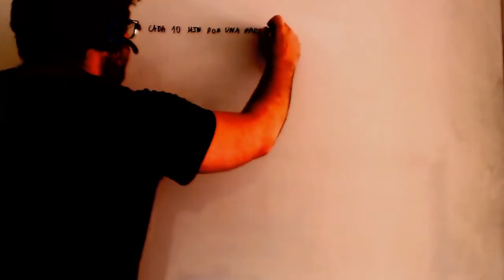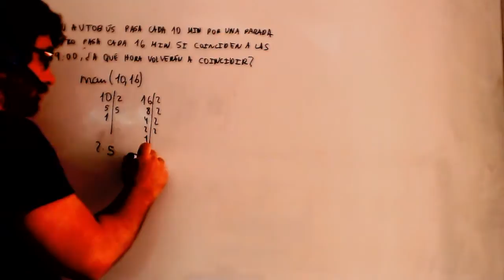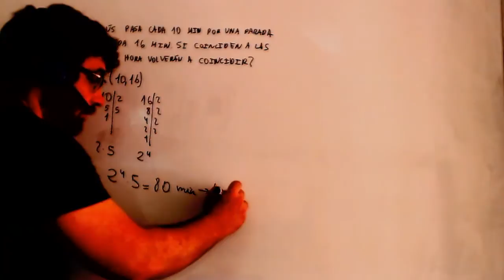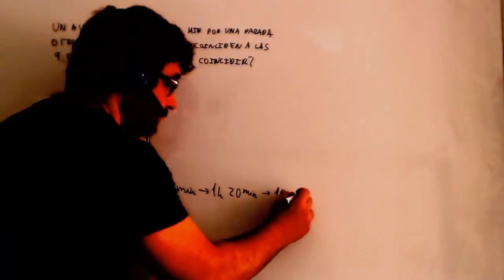Problema de minimo comun multiplo Autobuses Matematicas 1º ESO Academia Usero Estepona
Problema de minimo comun multiplo Autobuses Matematicas 1º ESO